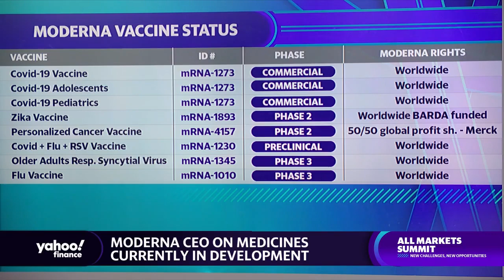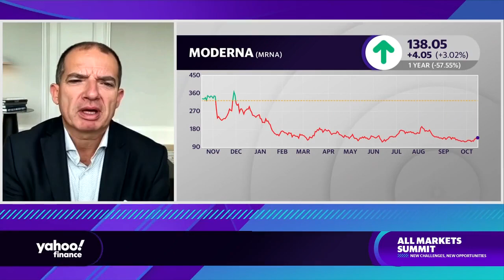Moderna CEO Stephane Bancel talks business, vaccine demand, and medical advances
Moderna CEO Stephane Bancel spoke with Yahoo Finance's Anjalee Khemlani at the 2022 Yahoo Finance All Markets Summit.